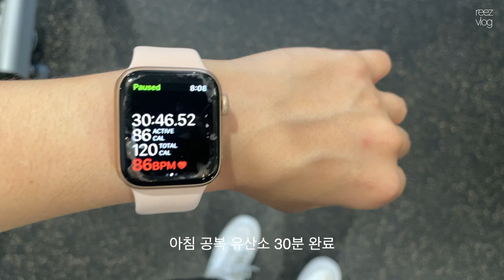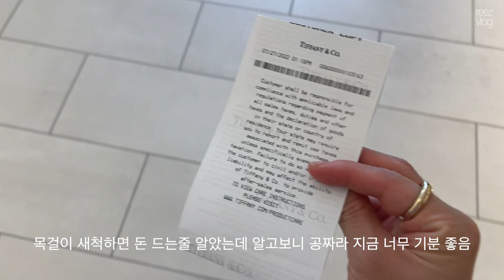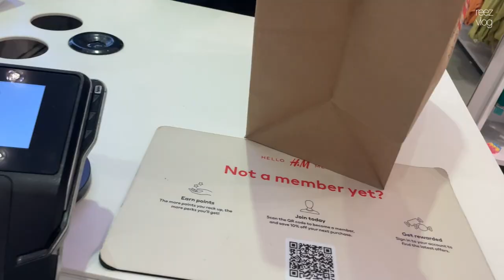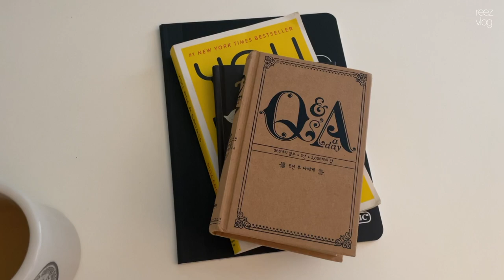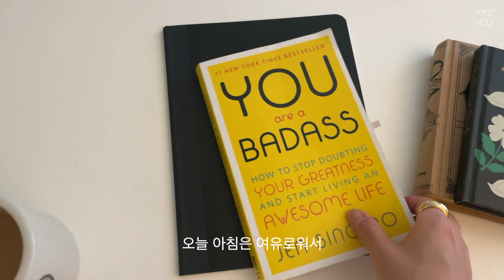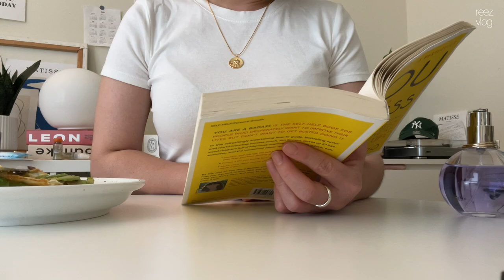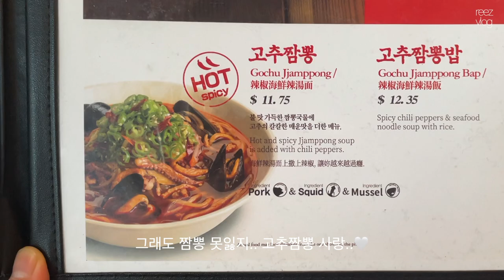eng/ LA vlog. DTLA 고급 식당 맛집. Le Petit Paris. 데일리룩. Glendale. Americana mall. 미국 쇼핑. 먹방 찍는 엘에이 일상브이로그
➰영상은 1080p로 보시면 더 좋은 퀄리티로 보실수있어요! 감사합니다 🖤

해피 9월입니당!!
9월에도 저희 건강하고 행복한 한 달 보내요 🤍
이번 영상도 함께해주셔서 감사해요